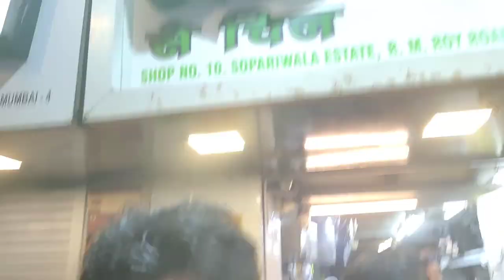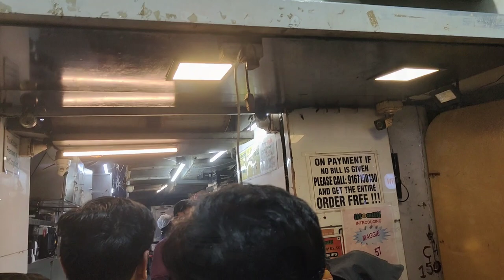Mumbai Darshan| Mumbai ka Monsoon| weekend at hill station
i went to Mumbai in July, it was when the monsoon had just begun. it wasn't the best time to visit Mumbai but rain couldn't stop me from having fun. Most days were sunny but humidity was the only problem.